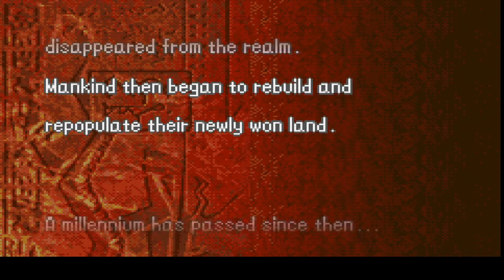Let´s Play Fire Emblem The Binding Blade #01 | Deutsch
Mexiko, weil wir kein Englisch können oder so

Glaub der Sound hier klingt irgendwie scuffed, ich versuchs bis zum nächsten Part zu fixen.